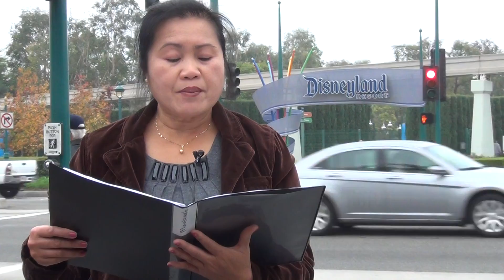Lao Bible Readings:Romans โรม 14:13-23